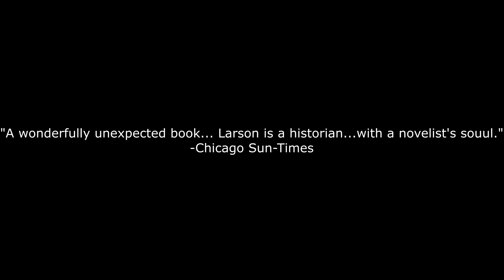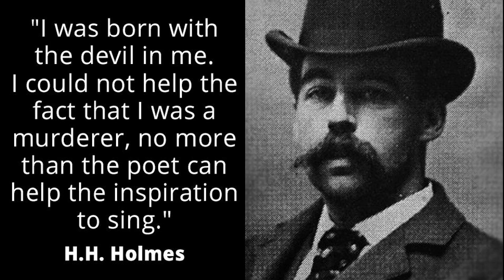The Devil in the White City